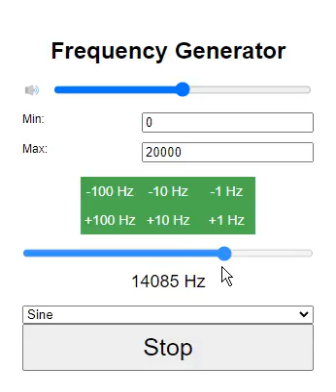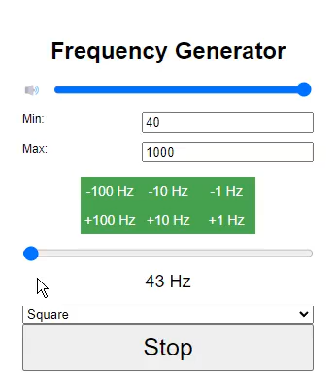Frequency Generator Chrome Extension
Key Features: Adjustable frequency from 0-2000 Hz Volume slider Sine, square, sawtooth, or triangle waveform types Customisable…
Key Features:
Adjustable frequency from 0-2000 Hz
Volume slider
Sine, square, sawtooth, or triangle waveform types
Customisable minimum and maximum frequency
+- 1,10 and 100 hz buttons

Background playback is not possible due to Chrome extension permission limitations. However, if the tab that the extension was started on is left playing in the background and not minimised, the tone can continue playing underneath another window.

With the Frequency Audio Tone Generator, you can experiment with different frequencies, create reference tones, test audio equipment, generate calming sounds for relaxation and meditation or test your hearing range.